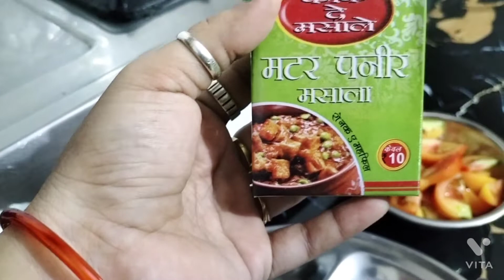special बैंगन का भरमाhow to make special bharma#sai's family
my name is muskan.mene esh video me bataya hai.special baingan ki recipi ke bare me.dosto video ko like  chanel ko sibscribe karen